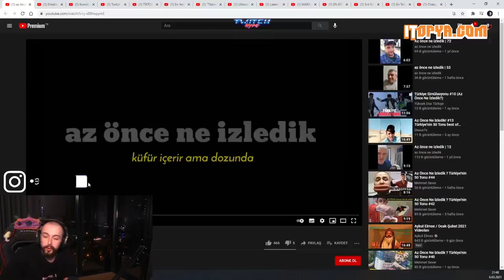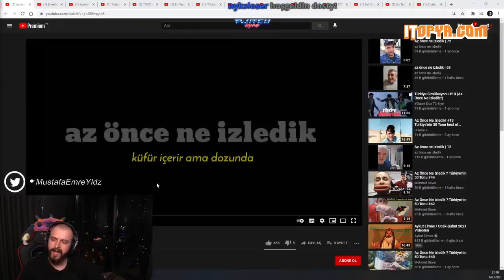Memreyildiz - Küfürbaz Teyze Vol2 İzliyor